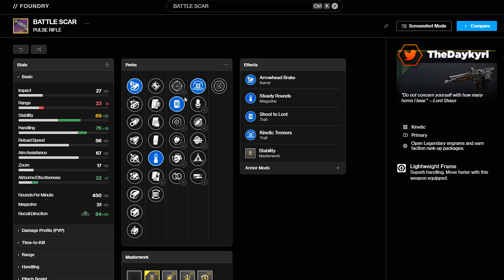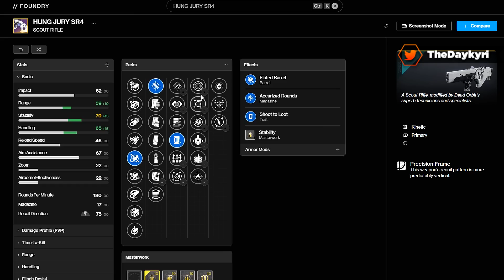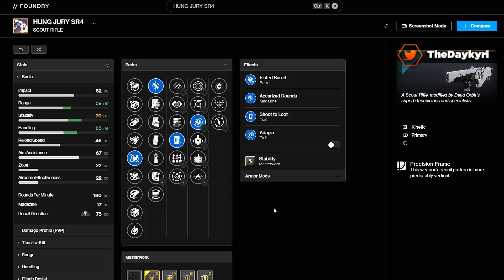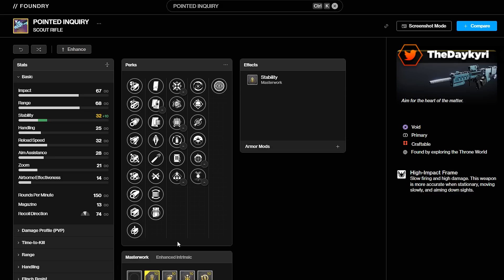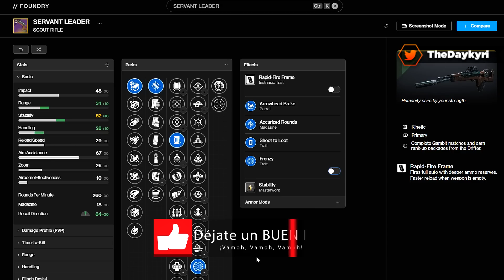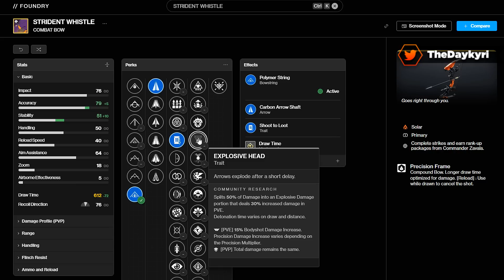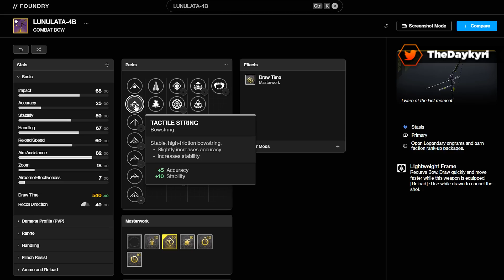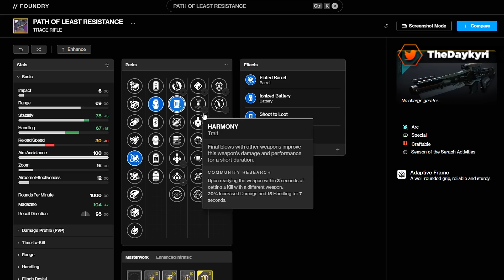ESTO CAMBIARÁ LA FORMA DE JUGAR DESTINY 2 LIGHTFALL!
ESTO CAMBIARÁ LA FORMA DE JUGAR DESTINY 2 LIGHTFALL!. Un BUEN LIKE y COMPARTIR AYUDA MUCHO! ¡MUCHAS GRACIAS! 🏅Hazte Miembro del canal! 🚩 Nuevo en el canal? Activa la 🔔 // 🔵 DISCORD